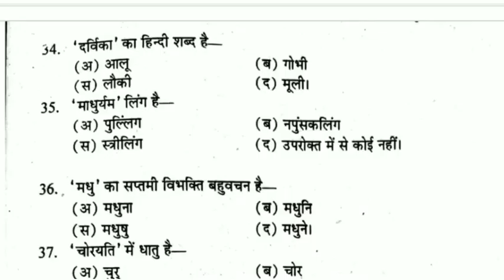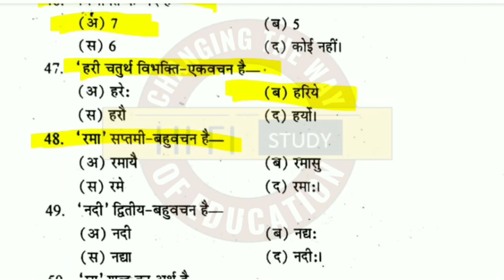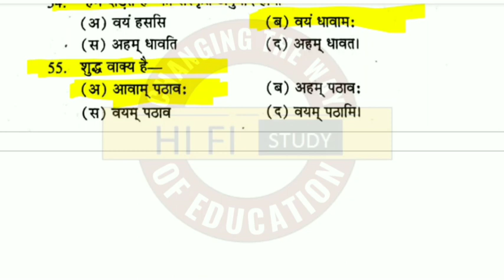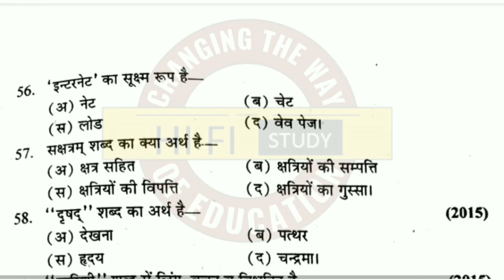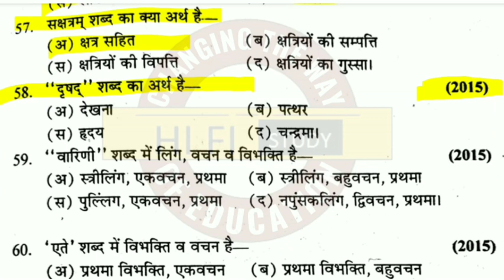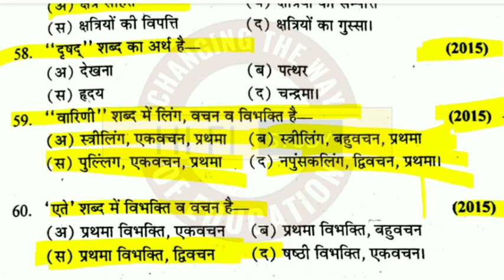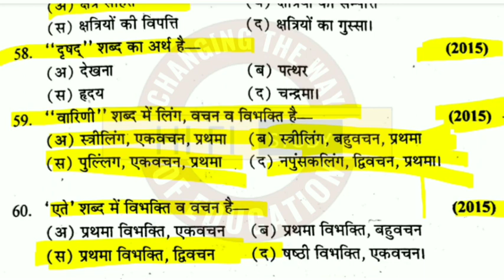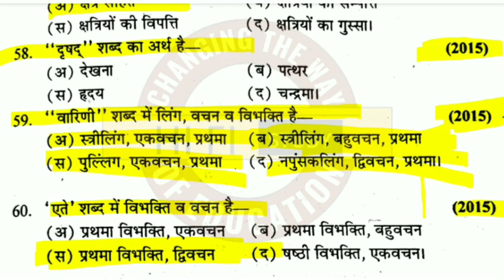UP DELED 1ST SEMESTER SANSKRIT MOCK TEST | BTC SANSKRIT MOCK TEST 2020 | BTC SANSKRIT FULL SYLLABUS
Cover Topic :-

1. UP DELED 1ST SEMESTER SANSKRIT MOCK TEST
2. BTC SANSKRIT MOCK TEST 2020
3. BTC SANSKRIT FULL SYLLABUS
4. UP DELED 1ST SEMESTER SANSKRIT MOCK TEST
5. BTC SANSKRIT MOCK TEST 2020
6. BTC SANSKRIT FULL SYLLABUS
7. BTC 1ST SEMESTER संस्कृत 2020
8.  DELED 1ST SEMESTER SANSKRIT CLASS 2020
9.  deled संस्कृत class 2020
10.sanskrit mock test 2020
11. btc mock test 2020
12. btc 1st semester संस्कृत mock test
13. btc sanskrit mock test
14.  deled sanskrit class 2020
15.  btc 1st सेमेस्टर संस्कृत
16.  deled/btc sanskrit 2020
17. deled class online
18. HiFi Study